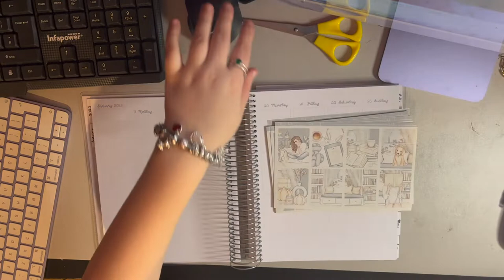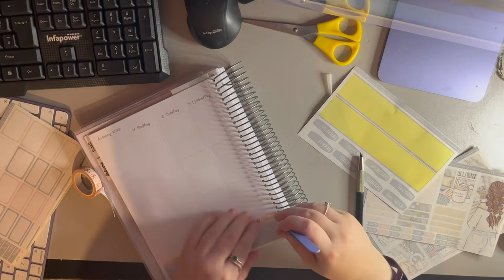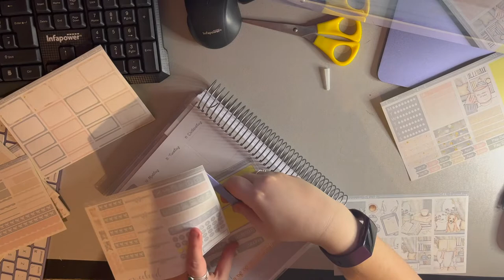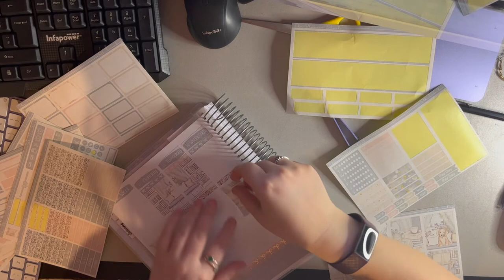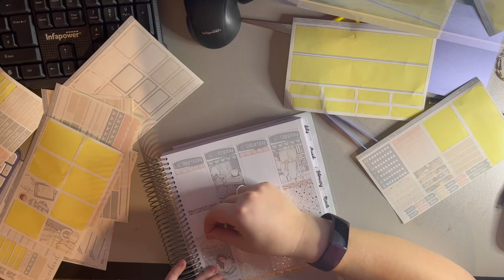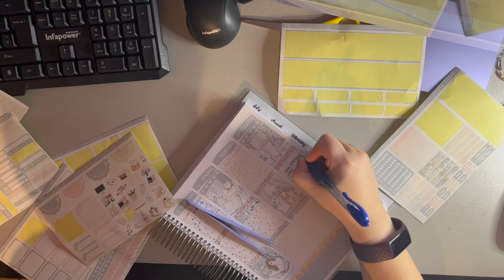Plan With Me 17th January - 23rd January 2022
Budget Planner

♡ About Me ♡
Hey! I’m Samantha (Sam). I’m 25 years old. My full-time job I'm a deputy manager at a nursery and I am an author.